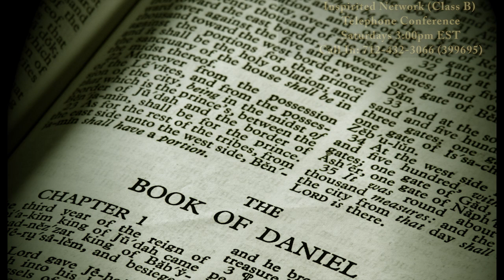07-19-2014 (Class B) Secrets of the Grave Part 1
What really happens when you die? Why is so much of the world and it's major religions confused about this subject? What does the Bible have to say? What is the meaning of words like "Soul" and "Spirit". How did God create man? Is the soul really immortal? Does mankind have a spirit that returns to God from their nostrils? Is reincarnation a possible answer? What about ghosts? Are they for real? Why do they exist? What did Jesus promise about life after death? This week we explore these questions and put them in proper perspective.